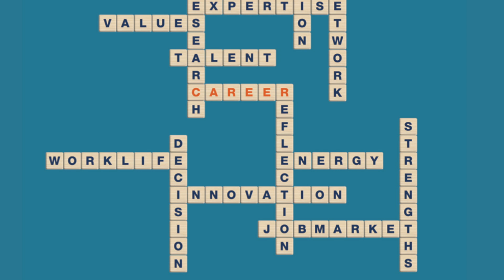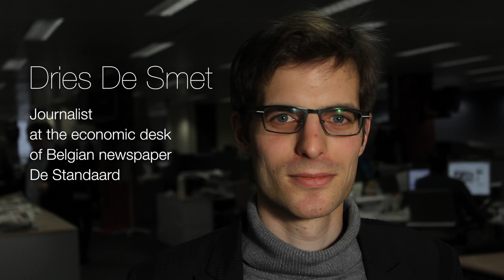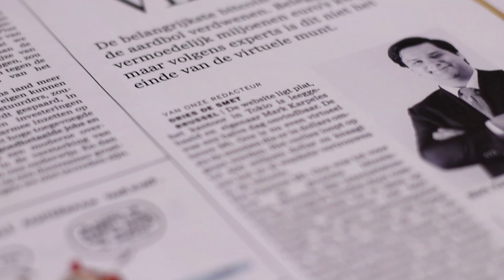The value of a PhD on the labour market part 1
In deze fragmenten wordt vanuit verschillende perspectieven toegelicht welke waarde een doctoraat volgens de getuige heeft op de academische en niet-academische arbeidsmarkt.

Getuigenissen door:

Lauran Reyniers, doctoraal onderzoekster in de Biomedische Wetenschappen binnen het Departement Neurologie - Laboratory for Neurobiology and Gene Therapy KU Leuven

Dries De Smet, doctor in de Economie en Bedrijfswetenschappen KU Leuven en momenteel journalist bij de afdeling Economie van De Standaard